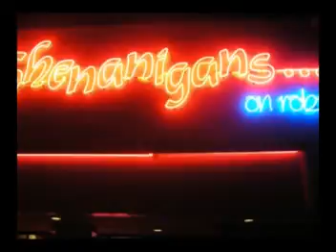SANDRA - 10/03/2007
What's Up